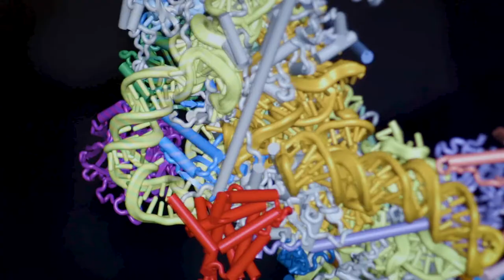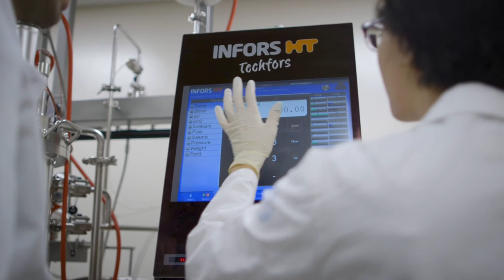The Rockefeller Scientist - Sebastian Klinge, Ph.D.